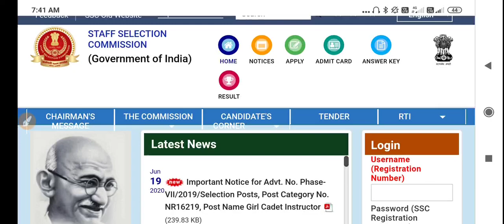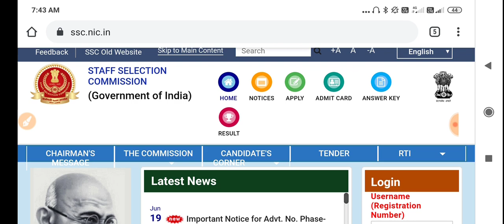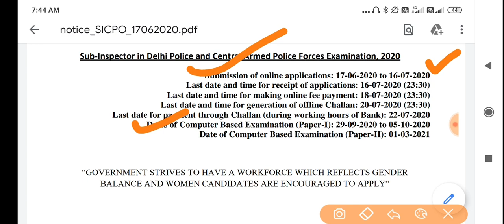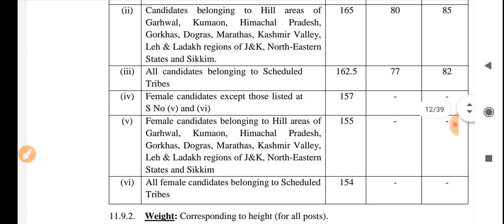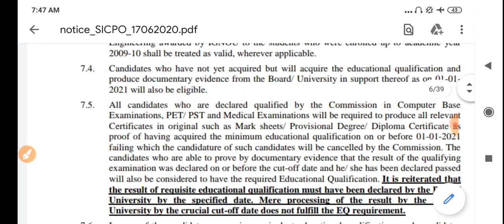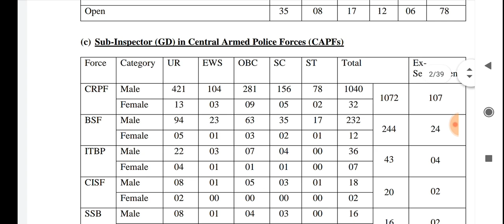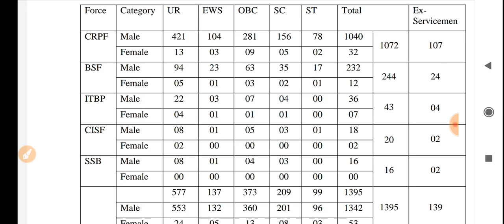SSC CAPF New vacancy 2020//SSC CRPF, BSF, CISF, SSB vacancy 2020//Online Registration 17 जून से शुरू